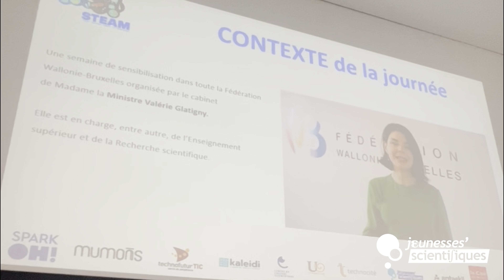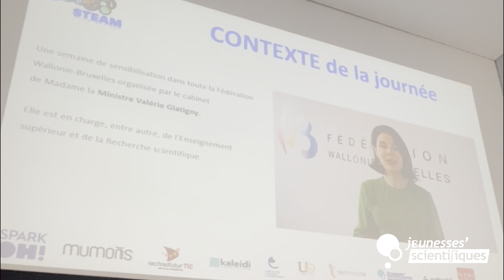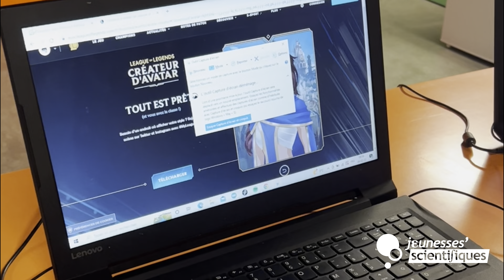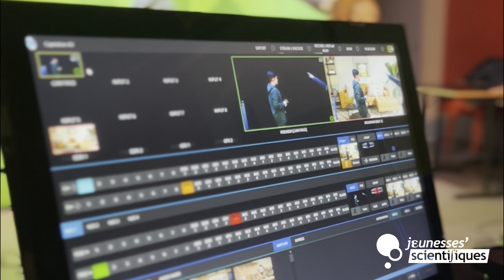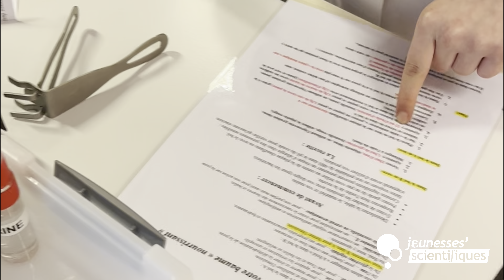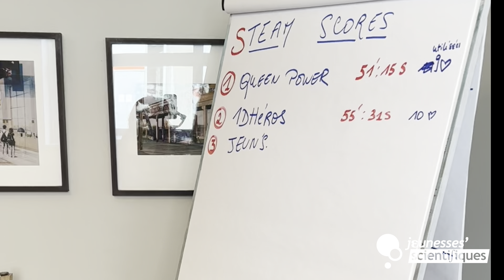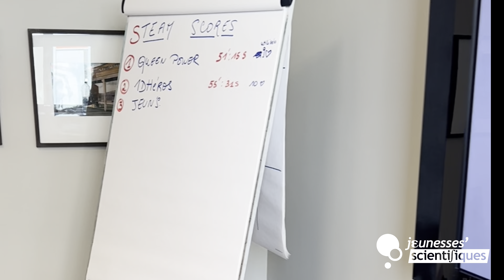Osez les Steam - Semaine de sensibilisation pour les 1eres secondaires pour les métiers des stream